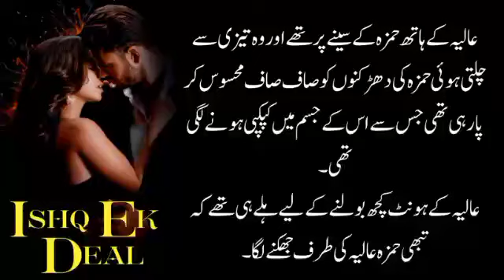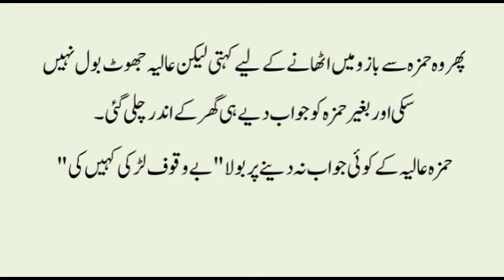Contract Marriage Based|Bold Romantic Novel|Ishq Ek Deal|MehwishKhan|Ep-37+38@ClassicUrduTv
Contract Marriage Based|Bold Romantic Novel|Ishq Ek Deal|MehwishKhan|Ep-37+38‎